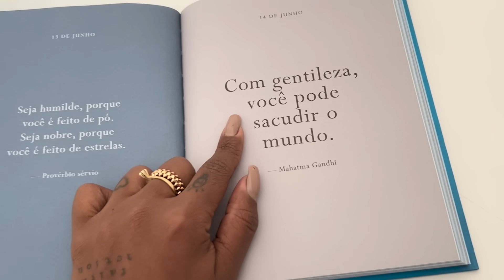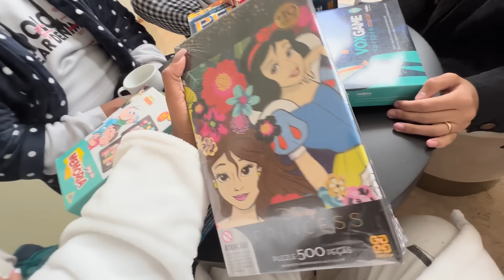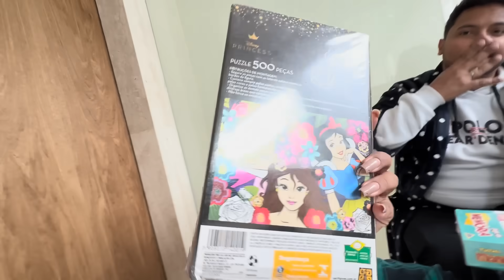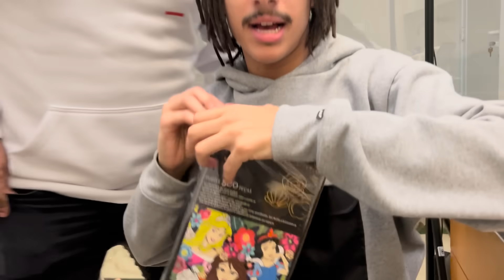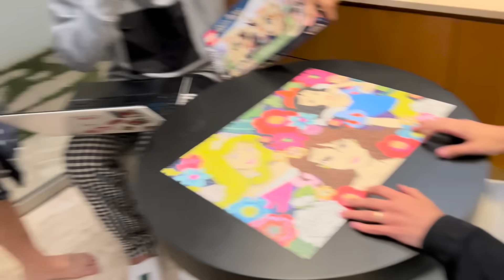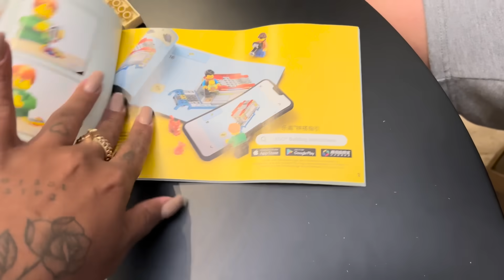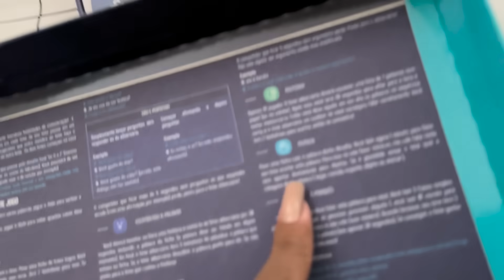24 HORAS NO BANHEIRO DO MEU QUARTO !!!